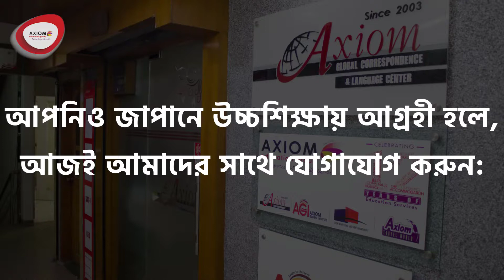Study Abroad Japan | 🀄 জাপানে ✈ উচ্চশিক্ষা 🀄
কেন এক্সিওম থেকে আবেদন করবেন?

যেসব বাংলাদেশি শিক্ষার্থী জাপানে পড়াশোনা করতে যেতে চায়, এক্সিওম তাদের জন্য -

🎯 জাপানি ভাষা শিক্ষা কোর্স,
🎯 ভর্তি,
🎯 ভিসা,
🎯 যাতায়ত,
🎯 পার্টটাইম জব সহ সকল সেবা দিয়ে থাকে।

উল্লেখ্য, এক্সিওম বিগত ২০ বছর যাবত, আনাম রেঙস প্লাজা নিজস্ব অফিস থেকে জাপানসহ বিদেশে উচ্চশিক্ষার জন্য ৫০০০ এর বেশি বাংলাদেশি শিক্ষার্থীকে উচ্চশিক্ষার স্বপ্ন পূরণে, বিশ্বস্ত পরামর্শক প্রতিষ্ঠান হওয়ার গৌরব অর্জন করেছে।

এক্সিওম প্রতিটি শিক্ষার্থীর শিক্ষাগত যোগ্যতা,  আর্থিক সামর্থ্য ও ব্যক্তিগত প্রোফাইল অনুসারে সাশ্রয়ী ও সমাধান-ভিত্তিক শ্রেষ্ঠ সেবা প্রদান নিশ্চিত করে।
আপনিও জাপানে উচ্চশিক্ষায় আগ্রহী হলে, আজই আমাদের সাথে যোগাযোগ করুন:  এক্সিওম এডুকেশন গ্রুপ, আনাম র‌্যাংগস প্লাজা, চতুর্থ তলা, সাতমসজিদ রোড # ৬/এ,ধানমন্ডি, ঢাকা - ১২০৯।

AXIOM EDUCATION GROUP
Anam Rangs Plaza, 4th Floor,
Satmosjid Road # 6/A, Dhanmondi, Dhaka.

GOVT LICENCE NO.: 0103654.

for all your international education to discover all about living and studying in ABROAD.